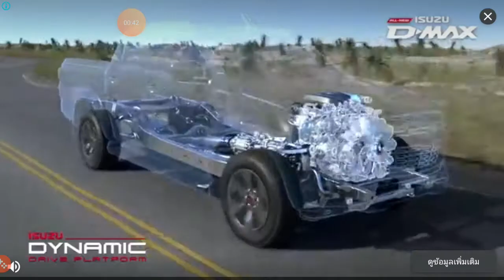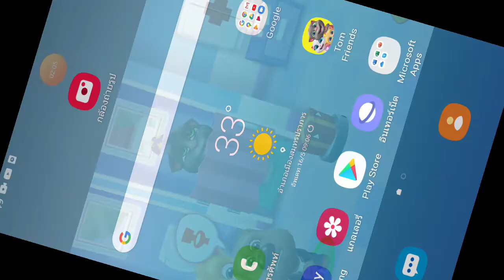Tom parody 37 ทอมกับกิงเกอร์คบกันมาเมื่อ 40ปีก่อน